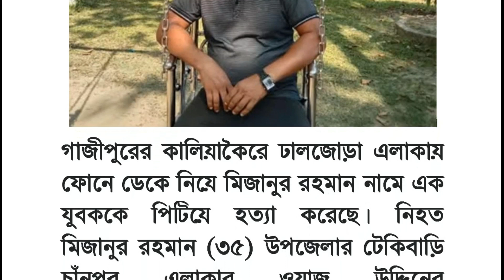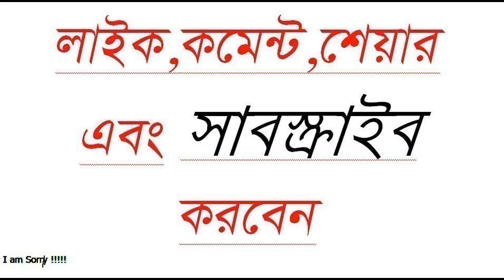কালিয়াকৈরে ফোনে ডেকে নিয়ে যুবককে পিটিয়ে হত্যা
গাজীপুরের কালিয়াকৈরে ঢালজোড়া এলাকায় ফোনে ডেকে নিয়ে মিজানুর রহমান নামে এক যুবককে পিটিয়ে হত্যা করেছে। নিহত মিজানুর রহমান (৩৫) উপজেলার টেকিবাড়ি চাঁনপুর এলাকার ওয়াজ উদ্দিনের ছেলে।পুলিশ ও পরিবার সূত্রে জানা গেছে, শুক্রবার বিকেলে উপজেলার ঢালজোড়া এলাকায় মিজানুর রহমানকে মোবাইল ফোনে ডেকে নিয়ে কয়েকজন মারপিট করে গুরুতর আহত করে।